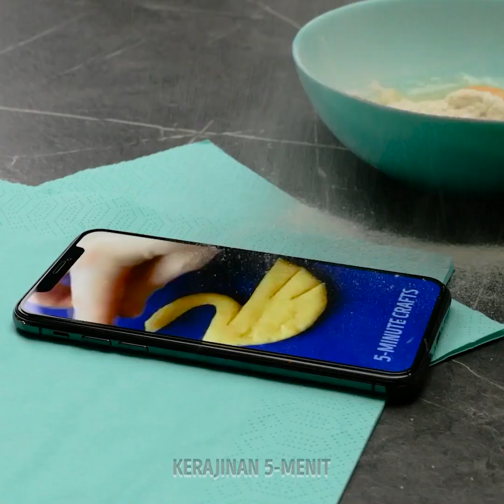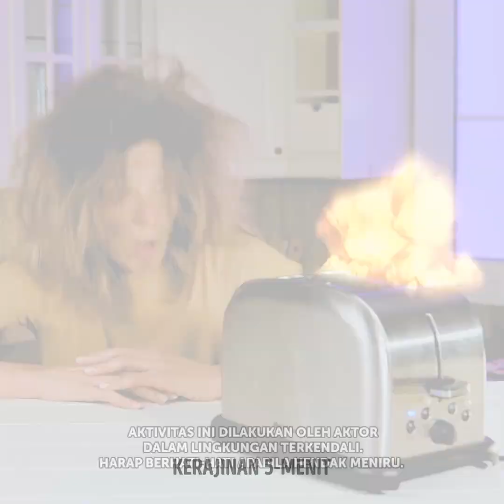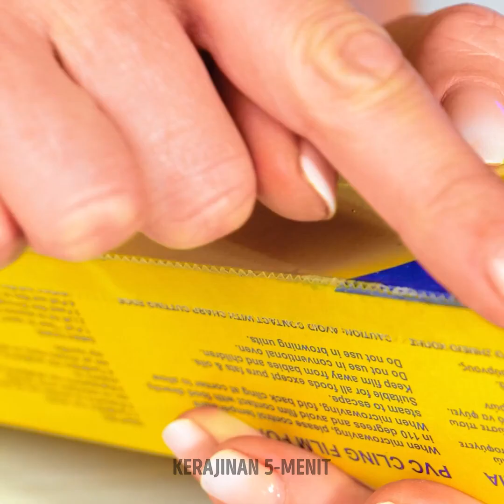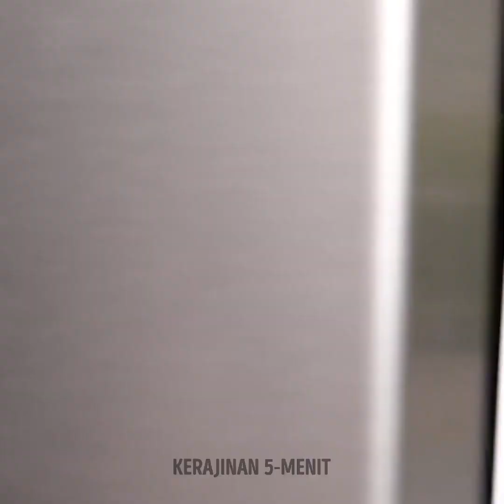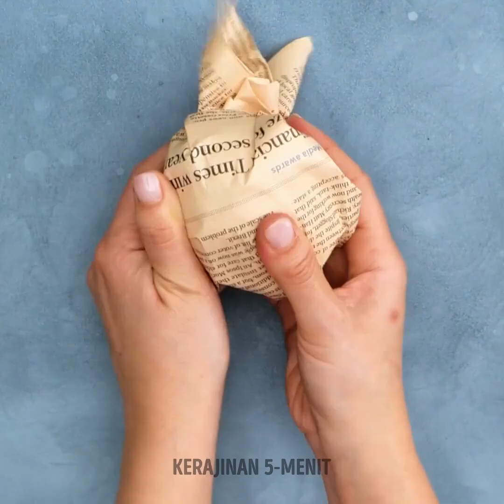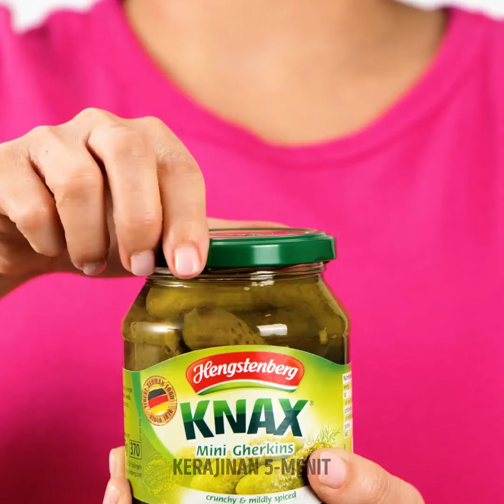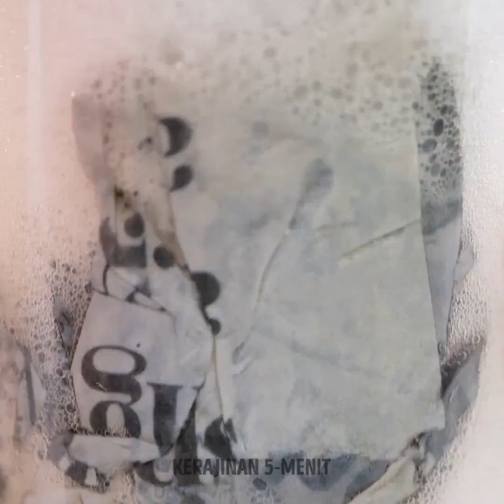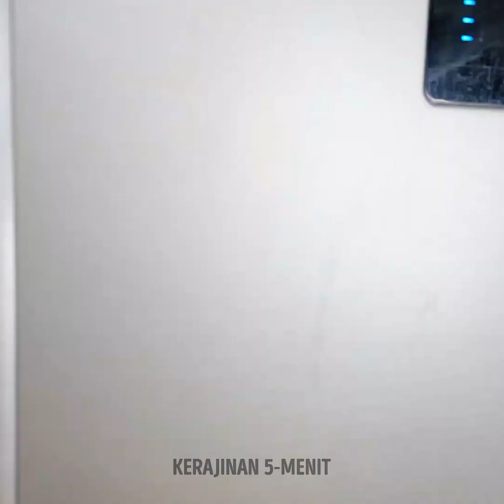Kiat Memasak Cerdas yang Harus Kamu Ketahui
Apa pernah terlintas di pikiranmu untuk menjadi juru masak profesional? Atau mungkin kamu ingin menemukan trik memasak baru untuk meningkatkan kualitas hidanganmu dan memanfaatkan waktumu sebaik mungkin di rumah. Kami di sini untuk memberimu kiat memasak yang kamu butuhkan. Jadi, buatlah hidangan baru dan kejutkan teman kencanmu atau siapa pun pada hari tertentu. Perhatikan baik-baik resep ini.

Di video ini, kami akan tunjukkan cara menggunakan nasi agar bisa membuat kue mangkuk yang sempurna. Buat beberapa camilan bakon panggang atau makanan penutup marshmallow yang lezat dengan pemanggang rotimu. Siapkan crepes buatan sendiri dengan bahan-bahan favoritmu. Kamu juga bisa membuat juicer sendiri. Kalau kamu butuh resep instan, kami akan tunjukkan cara menyiapkan roti rasa pizza menggunakan bahan-bahan buatan sendiri. Kami menantangmu untuk membuat resep mudah ini. Kalau begitu, mari kita masak makanan yang fantastis.

URUTAN WAKTU:
02:02 – Trik memanggang dengan sempurna
02:46 – Camilan pagi
04:08 – Crepes buatan sendiri
05:15 – Smoothie stroberi siap minum
07:07 – Roti piza